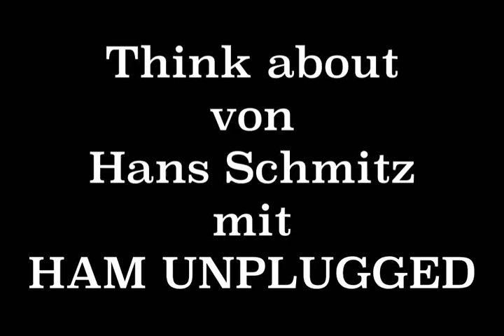Think about HAM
Die Grundidee zum Song "Think about" ist in Rott bei den Pfadfindern (ca. 1985) am Lagerfeuer entstanden. Der Song wurde von Hans Schmitz geschrieben und wird heute von HAM UNPLUGGED Live präsentiert.